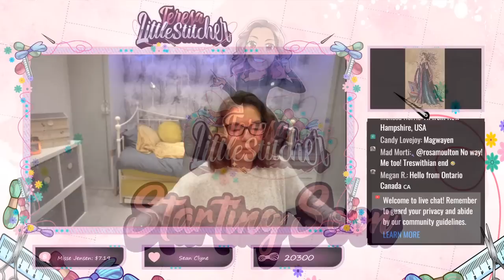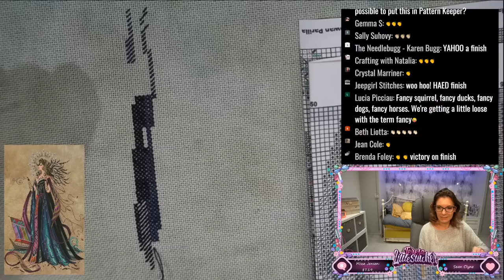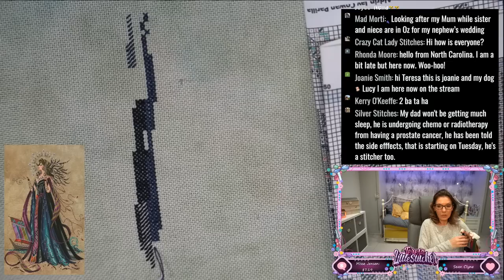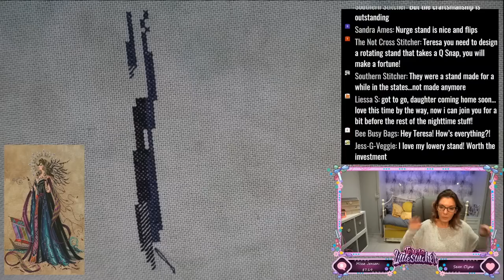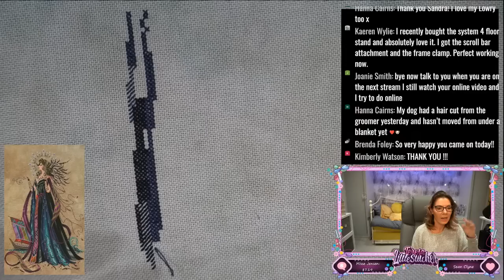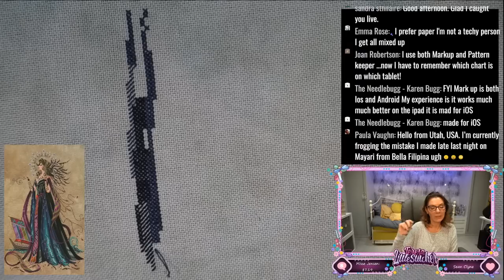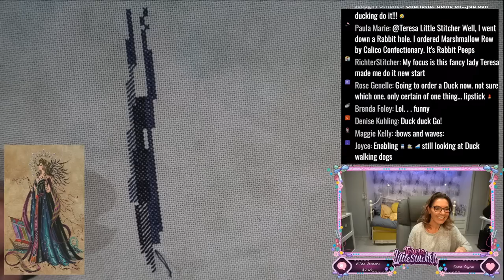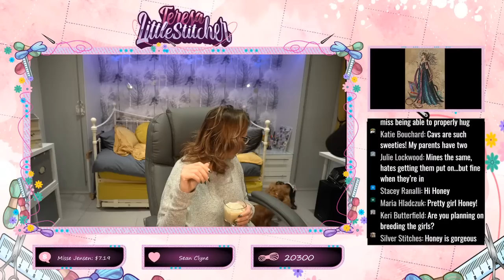Live Stream | Stitch-With-Me -- 𝓜𝓐𝓖𝓦𝓐𝓨𝓔𝓝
Hello all,

I've missed my Flosstube friends, so decided that I will do a Livestream on Sunday 22 January at 18.00 hrs UK time/ 13.00 hrs CST time/ 05.00 hrs AEDT time

I plan to get more stitches in my SAL piece - Bella Filipina - Magwayen
Would love for you to join me if you are free.

This will be streamed on YouTube.

Here is a link to the google documents with the link for the Premax scissors.

RULES:
These rules are put in place to ensure everyone has a super enjoyable time in the stream, please abide by them. Failure to do so could result in a timeout/ban from the Mods.
☼ DO NOT type in all CAPS or spam the chat.
☼ DO NOT post links, advertise or self-promote.
☼ DO NOT post spoilers to a game, TV show or film.
☼ DO NOT argue with the mods.